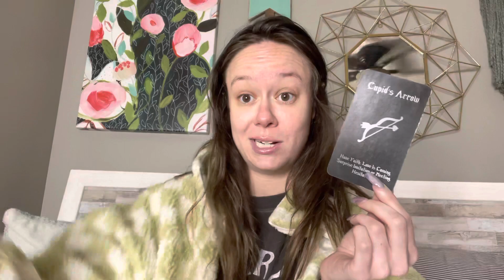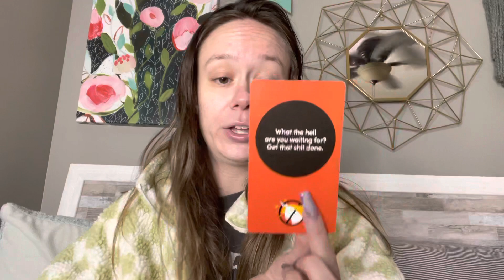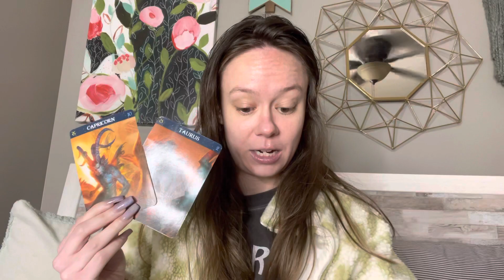✨Pisces Mid-April Reading✨: Make Moves In Silence 🤫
Hello Besties!!💕😊🧚🏼

Xoxo,

Kell ♉️💕